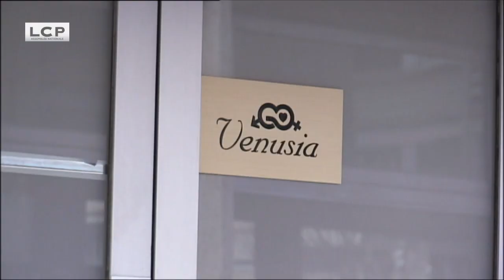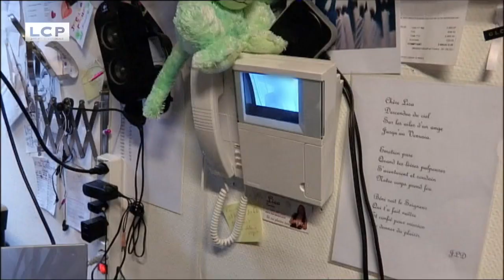Les Féministes Proxénètes et Racoleuses.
Féminisme = Proxénétisme
Citation de Madame Lisa : "il n'y a pas plus féministe qu'une prostituée"
Et après comme toujours, elles vont dire que c'est la faute des hommes.